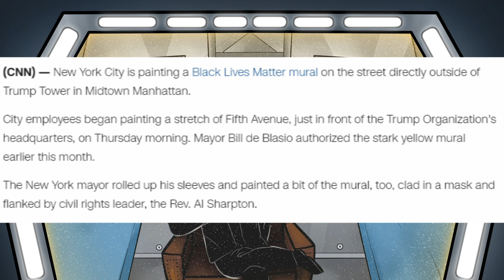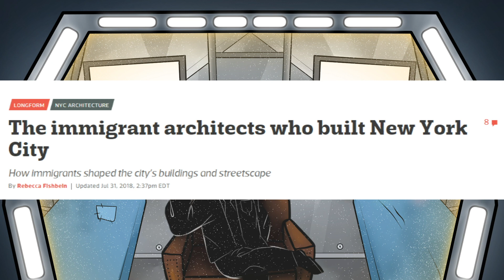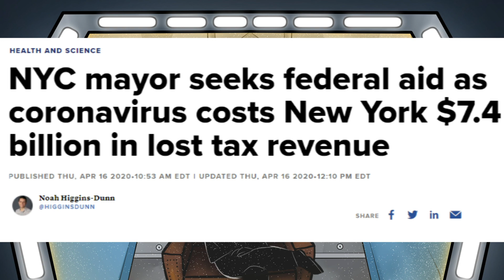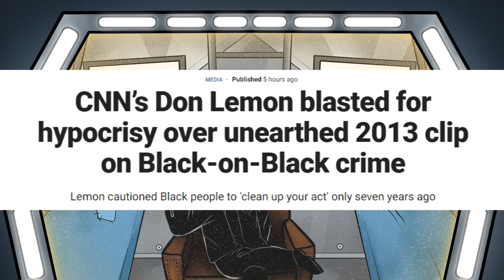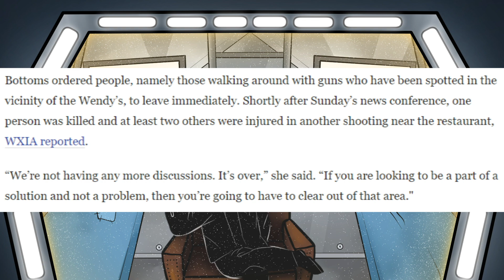BlackLivesMatter: Serious? Or an Excuse for Violence?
I am so sick of people co opting good messages for overt violence.